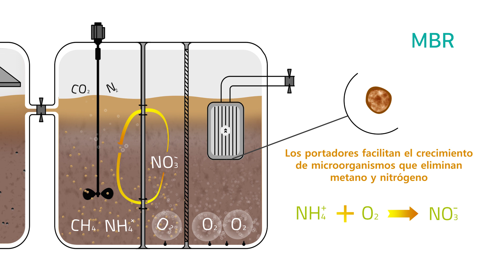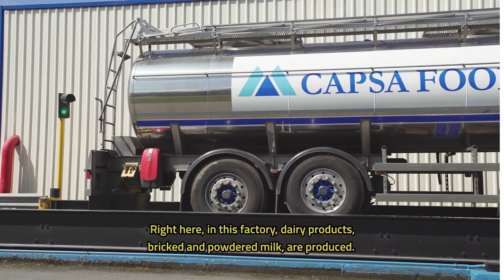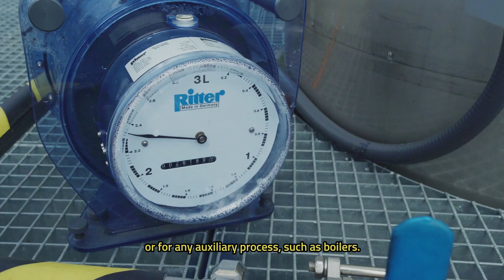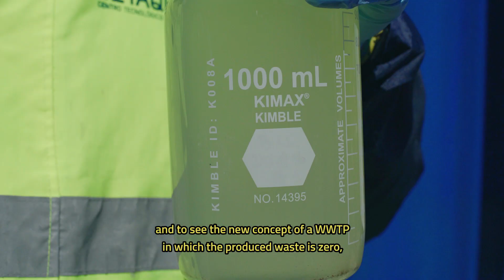LIFE Siamec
Vídeo explicativo de la tecnología SIAM para la depuración de aguas residuales municipales e industriales a temperatura ambiente en climas europeos.